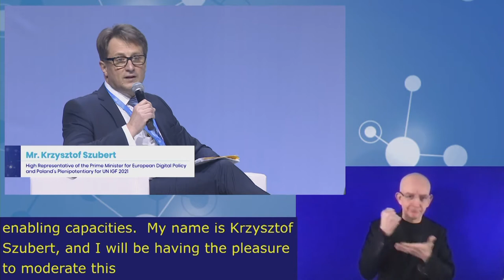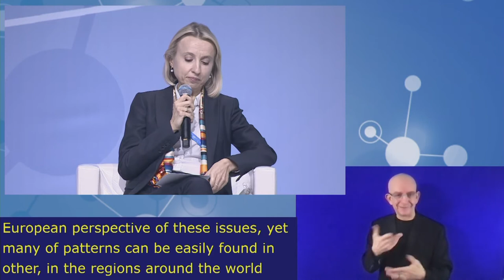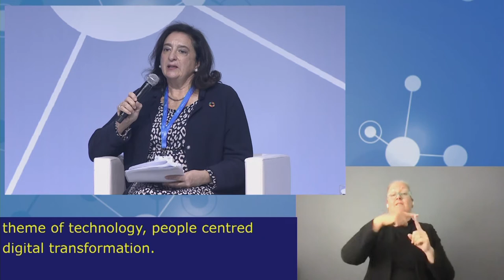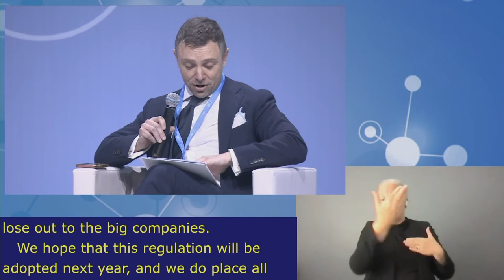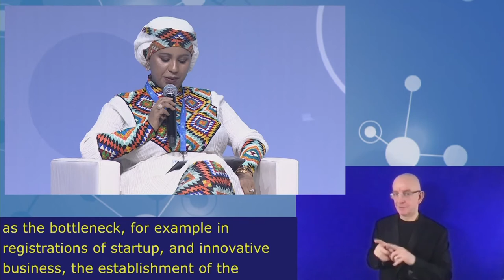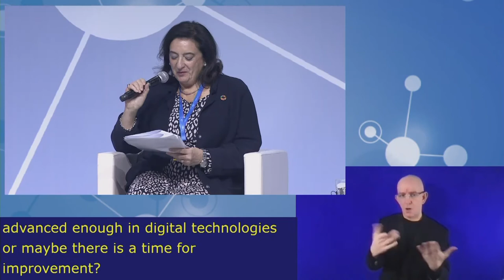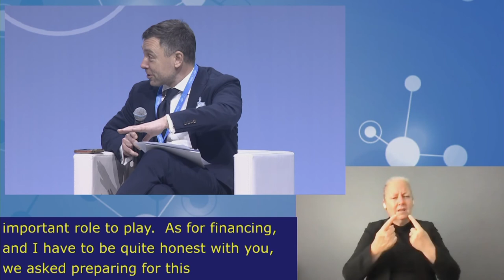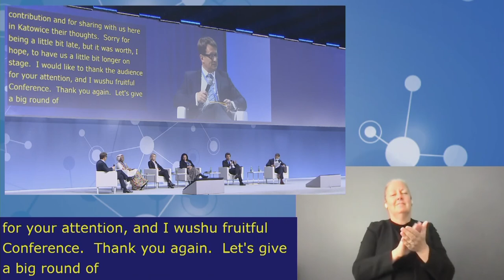IGF2021 – Day 1 - Plenary – HLP: Investing in digital growth… - Spanish